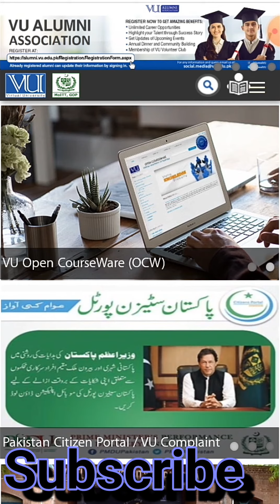Welcome to new student in virtual university of Pakistan 😊 | by Sir Ali Ahmad